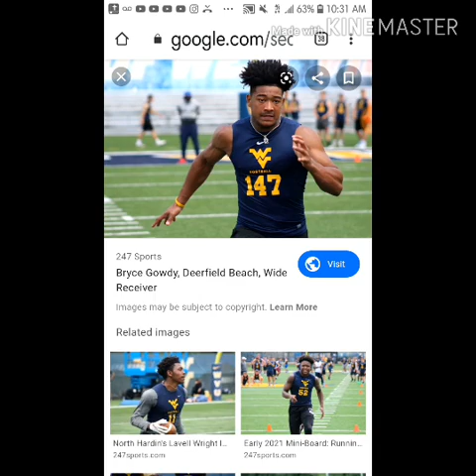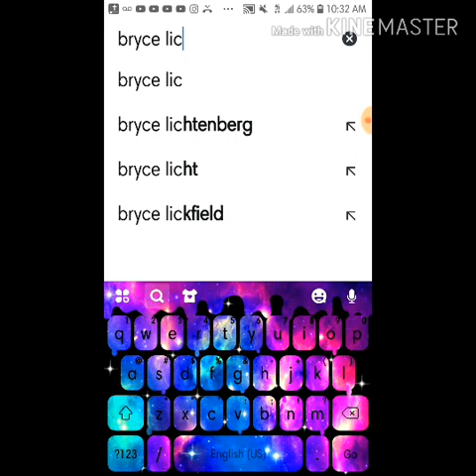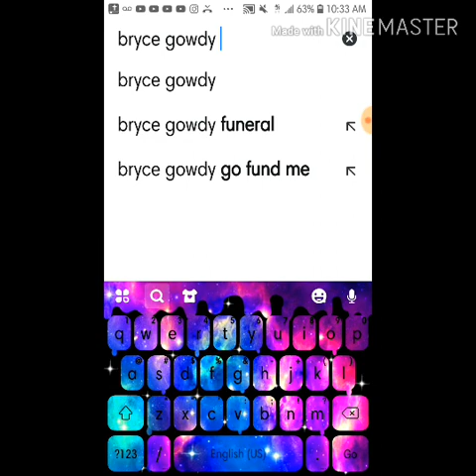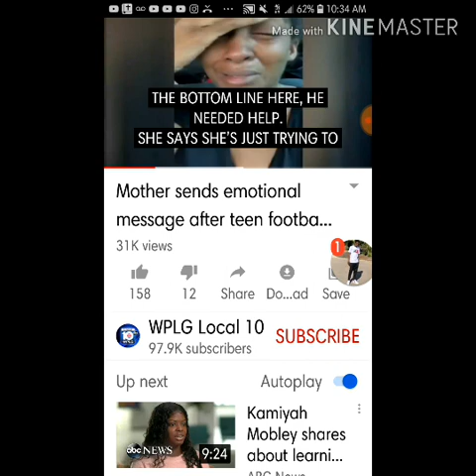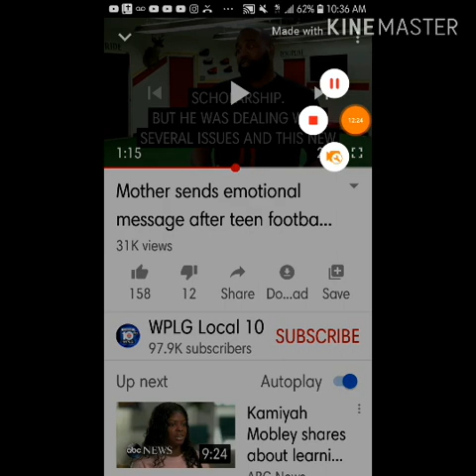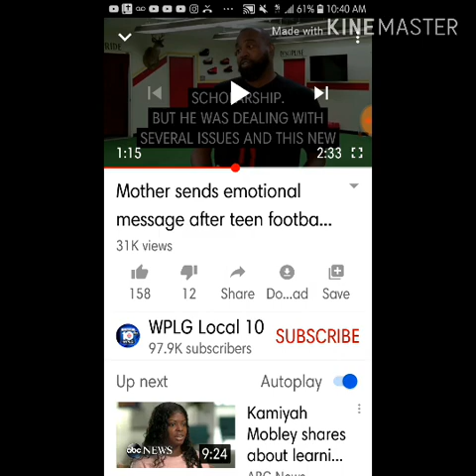Bryce Gowdy- What if? (Suicide at 17 by train)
In this video I am giving a 17 year old homeless teen exposure. He committed suicide by jumping in front of a train.